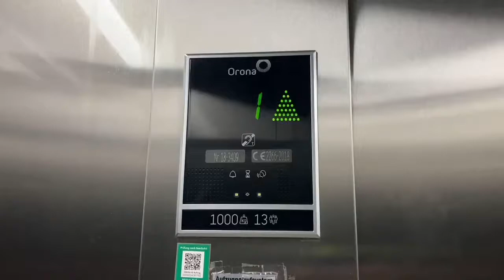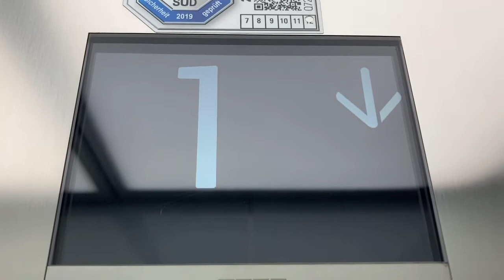KONE Aufzug in Bürogebäude in Stuttgart Veielbrunnenweg